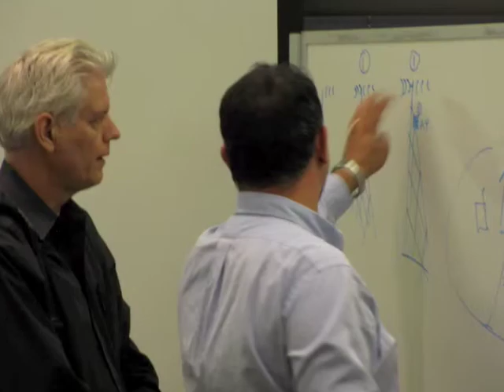GSBI 2009 - Nik Kafka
GSBI 2009 - Nik Kafka is the founder and CEO of Teach a Man to Fish.